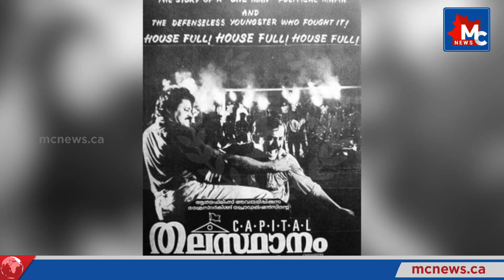'ന്യൂഡൽഹി'യിൽ സുരേഷ് ഗോപി വീണ്ടും I SURESH GOPI RELOADED IN 'NEW DELHI' I A cinematic rise I MC News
സുരേഷ് ഗോപിയുടെ രാഷ്ട്രീയ പരിണാമം | SURESH GOPI I Political evolution of Suresh Gopi | MC News

സിനിമയിലൂടെ ജനഹൃദയങ്ങളിലേക്ക് കയറി രാഷ്ട്രീയത്തിലൂടെ  അവരിലേക്ക് ഇറങ്ങി കേന്ദ്ര മന്ത്രിസഭിയില്‍ വരെ എത്തി നില്‍ക്കുകയാണ് കേരളത്തിന്റെ പ്രിയ ആക്ഷന്‍ ഹീറോ സുരേഷ് ഗോപി.